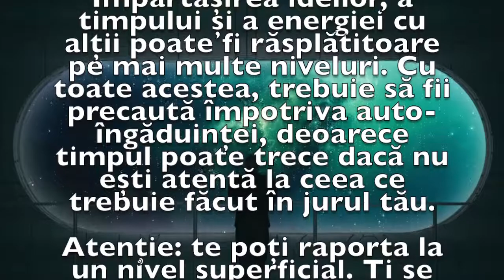Previziunea zilei de 6 Iulie